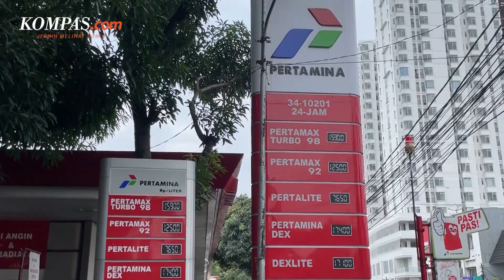BEM UI Akan Sampaikan 5 Tuntutan ke Pemerintah saat Demo Tolak Kenaikan Harga BBM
Mahasiswa Universitas Indonesia yang tergabung dalam Aliansi UI Menolak Kenaikan Bahan Bakar Minyak akan menggelar demo di depan Gedung Kementerian Energi dan Sumber Daya Mineral (ESDM), Jakarta Pusat, Selasa (13/9/2022).

Ketua BEM UI Bayu Satrio Utomo mengatakan, setidaknya ada 5 tuntutan BEM UI kepada pemerintah dalam menyikapi kenaikan harga BBM ini.

Sebagai informasi, kenaikan harga Pertalite, Solar, dan Pertamax telah diumumkan oleh Presiden Jokowi dan mulai berlaku pada Sabtu (3/9/2022) lalu.

Saat ini harga Pertalite naik dari Rp 7.650 per liter menjadi Rp 10.000 per liter. Solar subsidi dari Rp 5.150 per liter menjadi Rp 6.800 per liter, dan Pertamax dari Rp 12.500 menjadi Rp 14.500 per liter.

Video Jurnalis: Syalutan Ilham, Claudia Aviolola
Penulis: Reza Agustian
Penulis Naskah: Alexandra Birgitta Anandaputri
Narator: Alexandra Birgitta Anandaputri
Video Editor: Alexandra Birgitta Anandaputri
Produser: Okky Mahdi Yasser